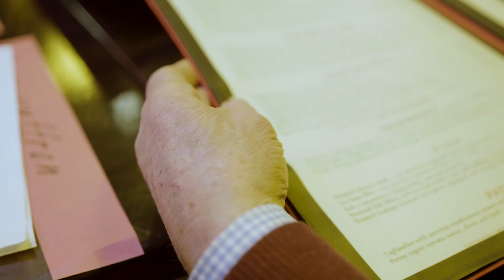LAATSTE WENS van Alzheimerpatiënt gaat in vervulling | Bucket Boys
Riek (75) is weduwe en lijdt sinds een tijdje aan de ziekte van Alzheimer. Er is echter een iemand aan wie ze elk moment van de dag denkt en dat is haar buurman en stiekeme jeugdliefde André. Haar laatste grote wens is om hem te kussen onder de Eifeltoren en wij zouden de Bucket Boys niet zijn als we deze wens niet in vervulling zouden brengen. Riek is inmiddels alles al weer vergeten maar doet dat er toe? De herinneringen vervagen maar het geluksmoment blijft..

Volg ons persoonlijk:
Snap: DEMEEUW